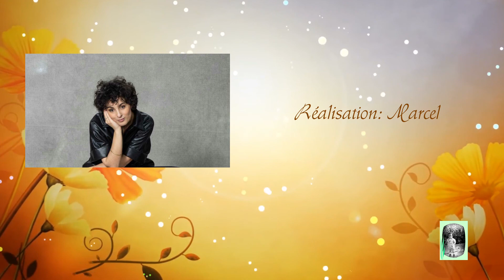Voilà Barbara Pravi